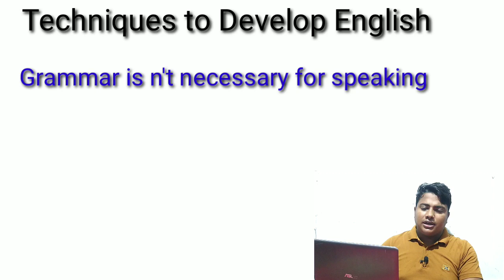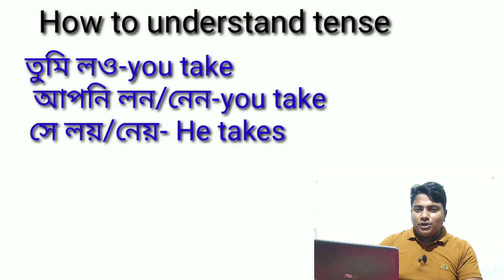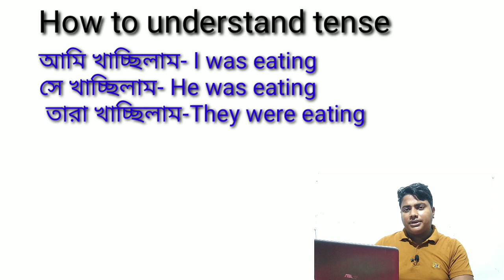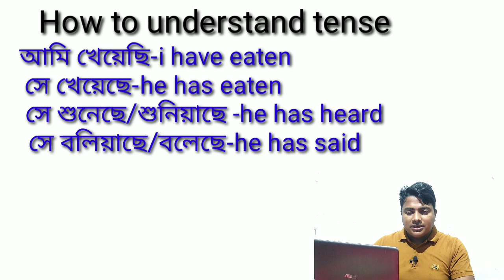Secret method of Spoken, এখান থেকে শুরু হোউক spoken english এর যাত্রা, spoken English practice